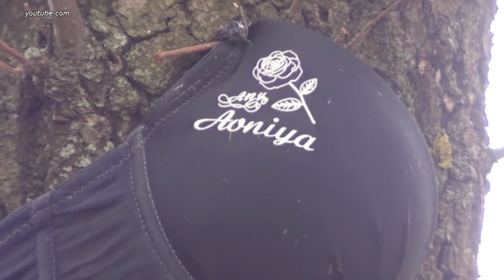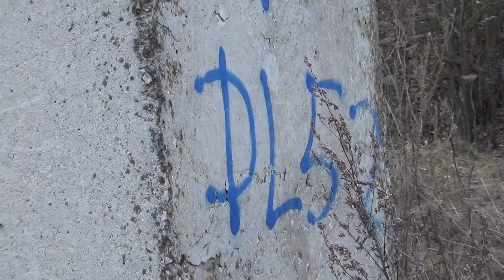Сюжет ТСН24: Откуда в тульском лесу появились лифчики?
Прогулка по заброшенному предприятию в Киреевском районе для жителя Тулы Игоря Бодрова обернулась очень интересной находкой. Лесопосадку, буквально увешанную нижним бельем, он сразу окрестил аллеей лифчиков. В поисках ответов на вопросы «откуда, как и зачем»№ появилась и первая версия – это логово маньяка.

В Тульской области наступила сексуальная революция и женщины перестали носить нижнее белье – потешаются пользователи. Или аллея – место силы – повязавшая на дерево свое белье девушка получит грудь на пару размеров больше. Спустя пару дней с деревьев большинство бюстгальтеров исчезли. Неужели все-таки таинственный маньяк и он заметает следы?